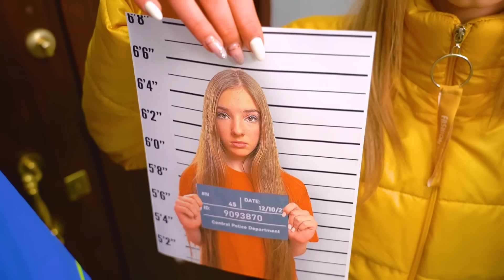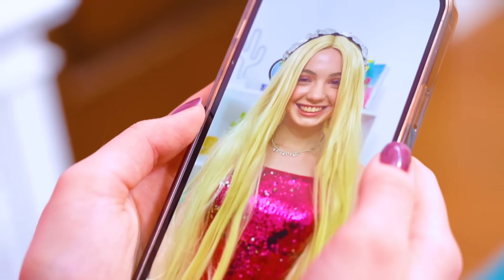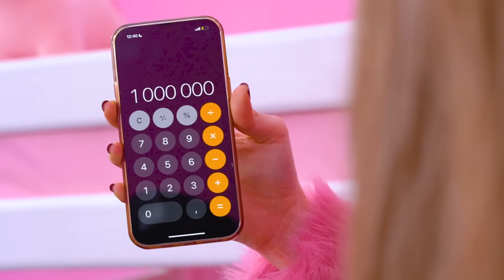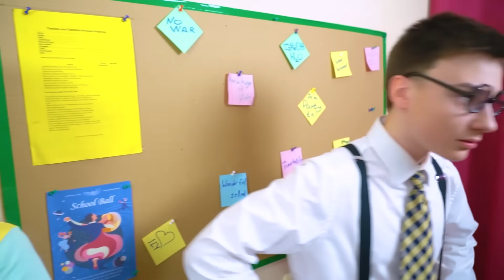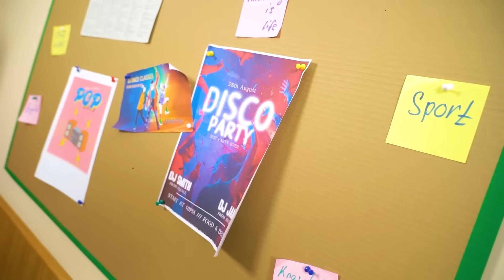Cabello Largo VS Cabello Mega Largo | Luchas Femeninas Relacionadas con el Cabello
El cabello largo puede traer no solo mucha alegría, sino también muchas dificultades para las chicas. ¿Son diferentes los problemas de las dueñas de cabello largo vs mega largo? Eso es lo que vamos a descubrir en el vídeo de hoy. ¿Qué tipo de cabello te gustaría tener?